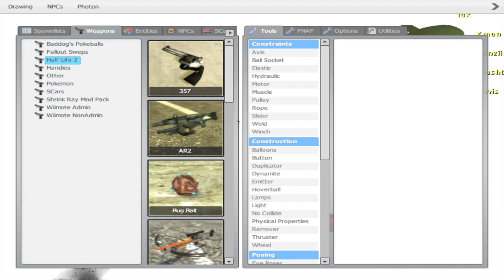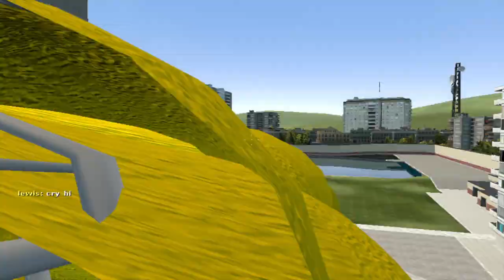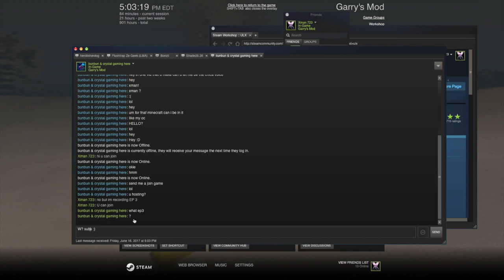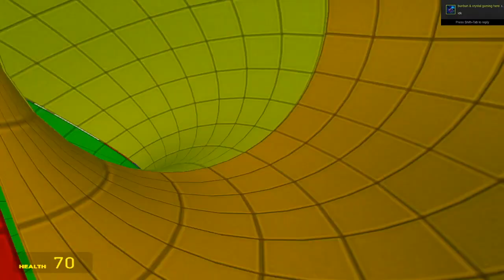Gmod Playing With Subscribers (#2) FNAF Night 9, Sandbox, Ragdoll, & Dancing